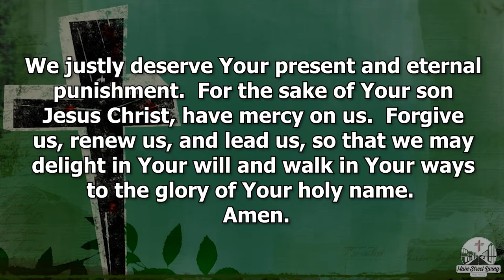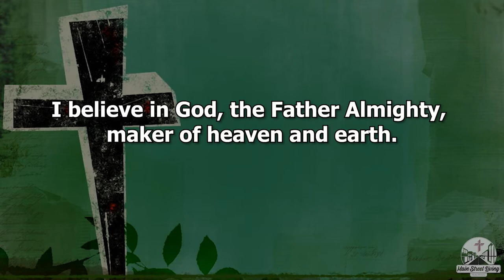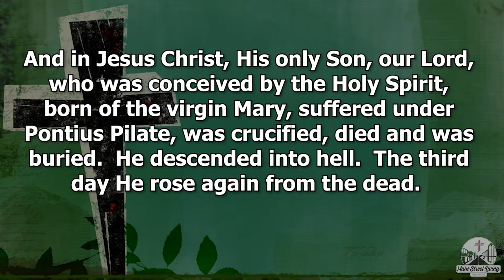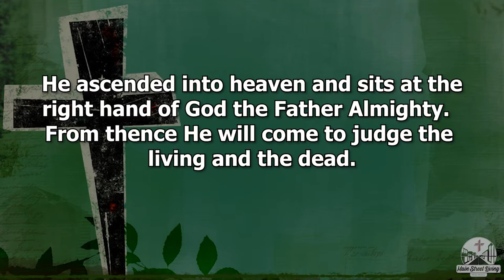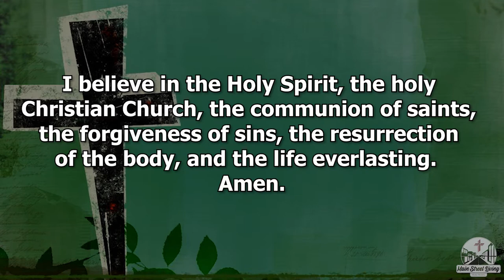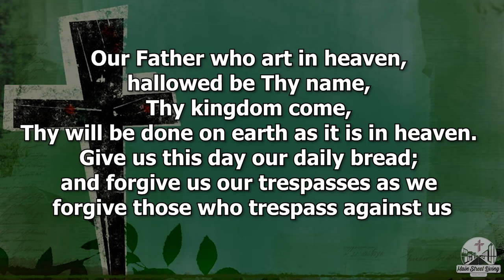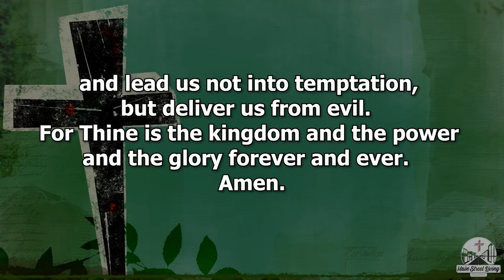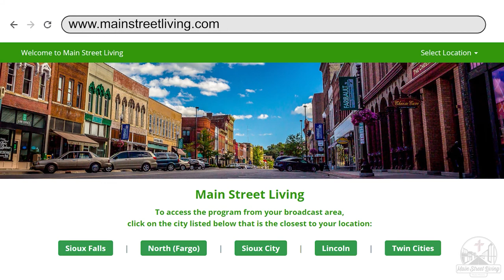July 5th, 2020 Main Street Living Sioux Falls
Rev. Peter Utecht